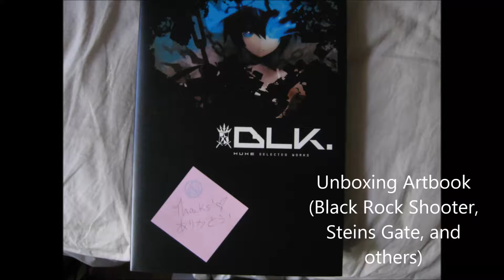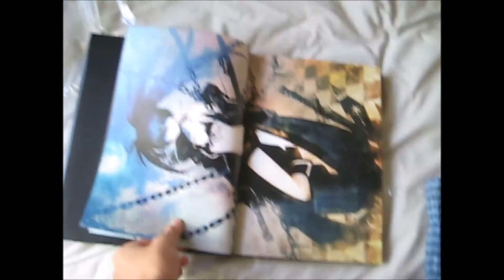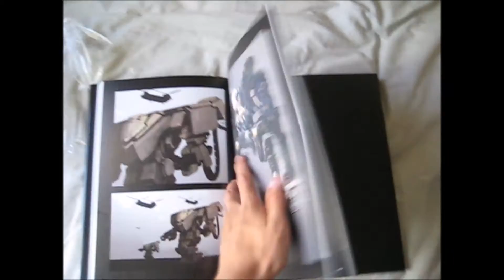Unboxing BLK Huke Selected Works (Black Rock Shooter, Stein Gates)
Excuse for my mouth from opening all the way to the end of the video.